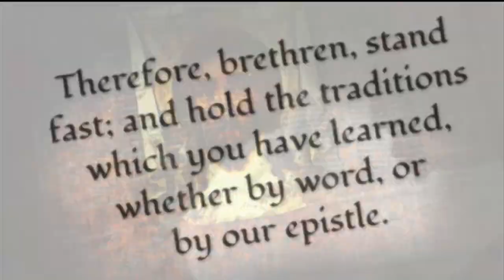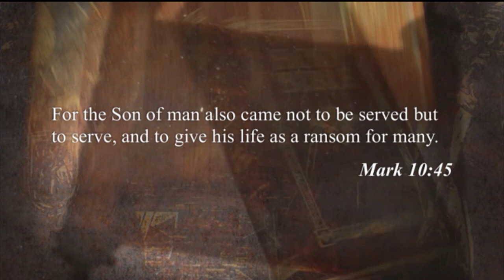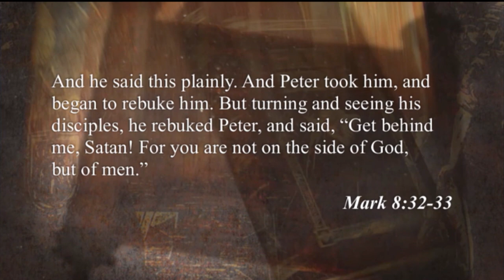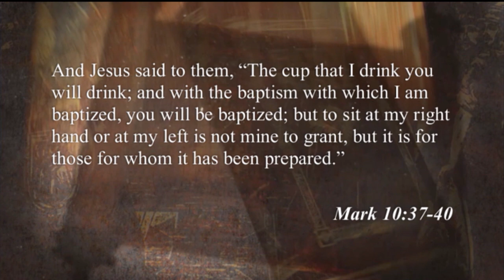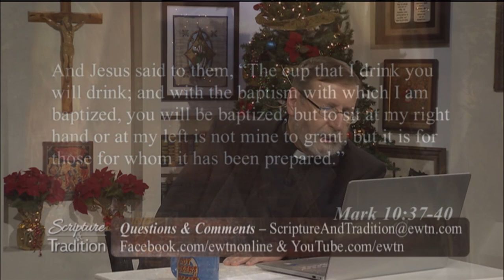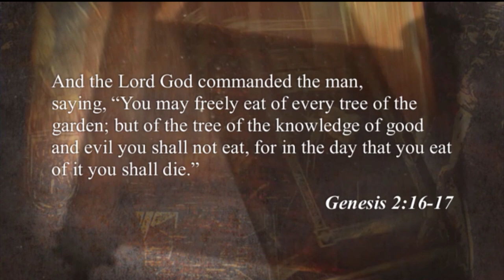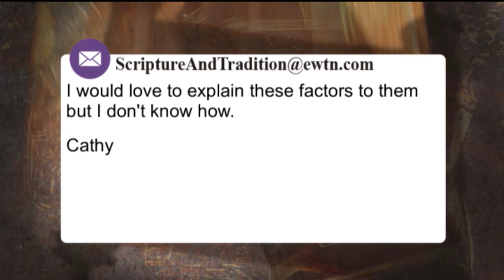Scripture and Tradition - 2021-12-07 - Christ's Passion and Your Suffering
In his live, interactive Bible study, Fr. Mitch talks about the many ways God chooses to listen to us. When we experience human suffering, He listens to us on a very intimate level by joining with us through our pain.